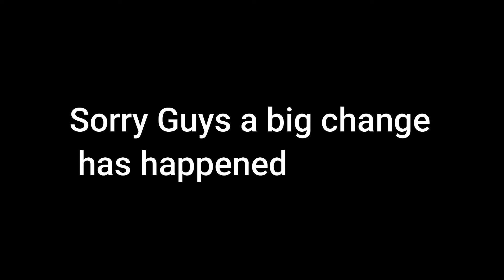VERY IMPORTANT NEWS (Make sure to watch)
Time: UK TIME 5:00 PM
Be there ill stream for lvl 300